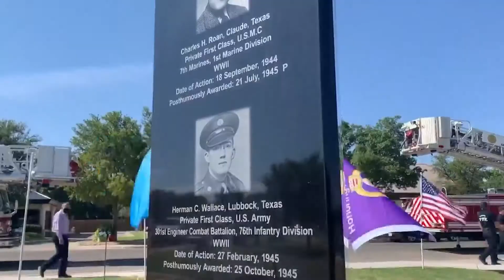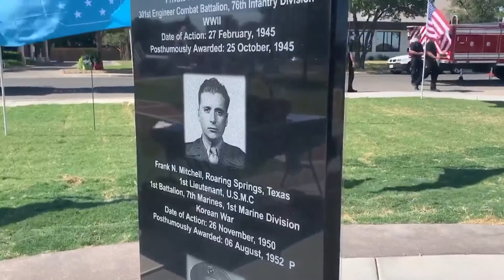Monuments of courage unveiled to honor heroes